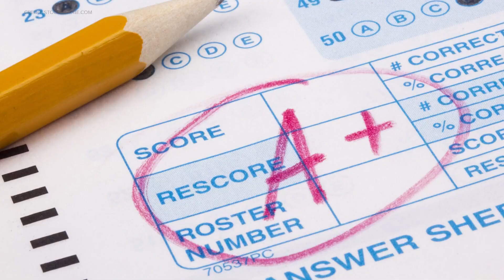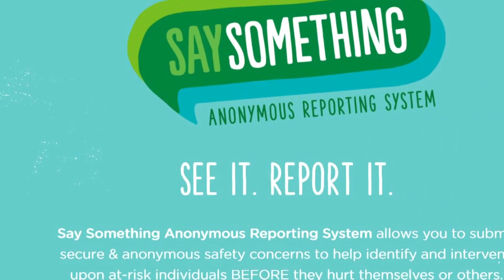Advice for kids dealing with back-to-school anxiety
It’s time to head back to school, but this can also be a stressful time for our kids.

Psychotherapist Myque Harris said the number one thing she sees kids dealing with is anxiety.

"I think overall, kids are sometimes struggling even with identity, like who am I right? And what does that look like? Can I wear these clothes? Are people going to accept it? Are they going to accept me? Is my identity wrapped up in being an athlete? Is it wrapped up in being a scholar or academic? What does my identity look like even in my family? And so sometimes something as simple as that can cause inner anxiety and stress," Harris told WCNC Charlotte's Sarah French.

And Harris said social media isn’t helping.

"I think in some ways, the world is getting smaller. There's so much access to information," Harris said. "And because the world is getting smaller, they're seeing more, they're exposed to more."